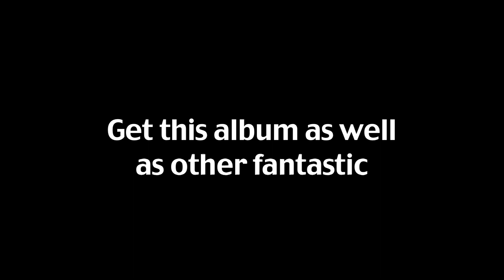Brennen Ernst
The question "why should I even pick this album up when this kid on the front looks like he has only been playing for a couple of years" might have come across your mind and your assumptions would be correct. In my years of playing music I have come across young musicians that could impress you with their skills but none more so than Brennen Ernst. Brennen is an incredible man and his musical ability and technique is so amazing it is hard to believe that 17 year old Brennen has only been playing guitar for 3 years. If ever I had to give the musical term "prodigy" to only one person, that musician would most undoubtedly be Brennen Ernst. This album is not just another album trying to showcase young talent, this is actual and mature musicianship full of great taste and great music.
Brennen has the ability to not only play blisteringly fast, as in "Cherokee" or "Alabamy Bound", but also has amazing musical taste. "Blue Skies," the title track, is perhaps one of my favorites on this album and Brennen plays this song so beautifully that one would be hard pressed to find a better instrumental version. With the song "Slow Boat to China," Brennen is joined by one of the greatest sax players in the D.C. area: Rusty Mason. A living legend, Rusty actually remembers "Slow Boat to China" being released the first time and his playing gives testament to his musical maturity with the sweet melodies brought forth from his horn. Brennen is also joined by John Jenson on trombone and Tom Mindte on vocals and mandolin. To be honest, you would be hard pressed to find a better band lineup for this kind of music. Accompanied on the mandolin by Taylor Baker, guitar by Danny Kincely, bass by Ralph Gordon, drums by Anders Eliasson, and
 fiddle by Casey Driscoll, these superb musicians help create the perfect musical atmosphere. Each and every one of these musicians are great individual players and they lend their skills to make the music on this album truly memorable. My dearest hope is that you enjoy the music on "Blue Skies" and keep a look out for Brennen Ernst as he continues to develop into an incredible musician.
- Casey Driscoll